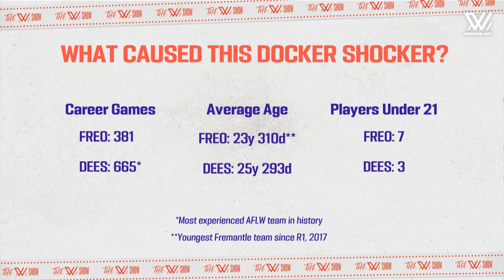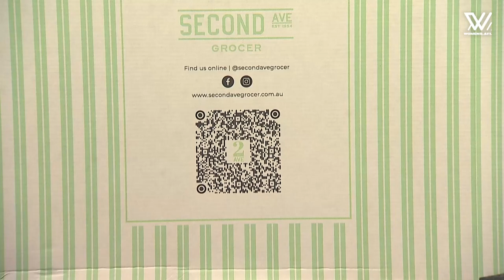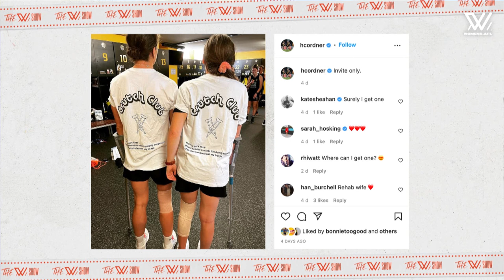The W Show: Round Nine - full episode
It's a double delight of special guest hosts this week on The W Show with both Bri Davey and Libby Birch on the couch as they take a look at Round Nine, thanks to NAB.